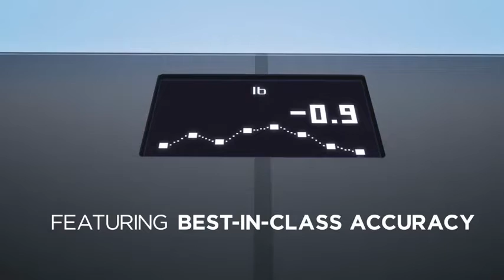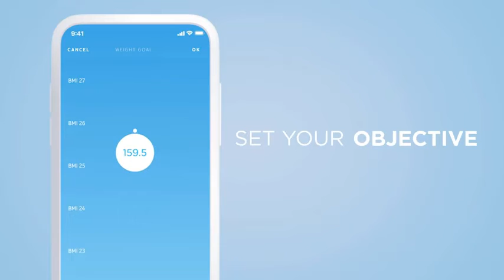Amazing New Gadgets Available On Amazon Online | Gadgets 2022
Amazing New Gadgets Available On Amazon Online | Gadgets 2022#amazinggadget

1. GaffTech G20NN0 GaffGun
2. ILIFE V3s Pro Robot Vacuum Cleaner
3. Outland Living Model 823 Portable
4. VEVOR Stair Climbing Cart
5. Tile Mate (2020) 1-pack
6. Solar Power Bank, Qi Portable Charger
7. Withings Body+ Wi-Fi Smart Scale
8. Echo Show 10 (3rd Gen) | HD

If you own any of the content in our video and you don't want it appear in our channel, please notify us via private message or email.